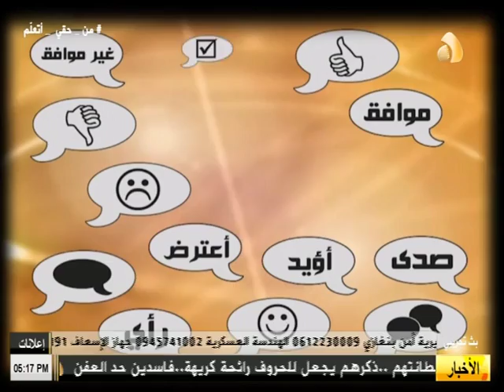برنامج شنو رايك ( 24/10/2016 )